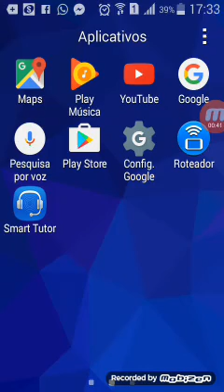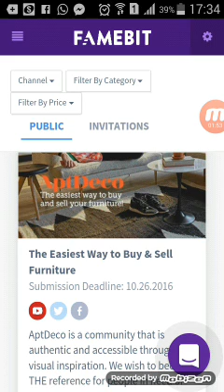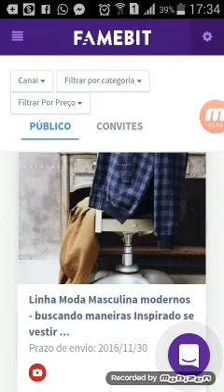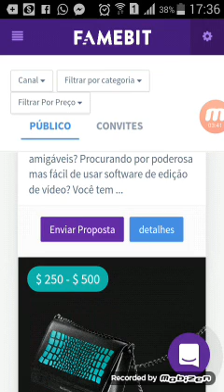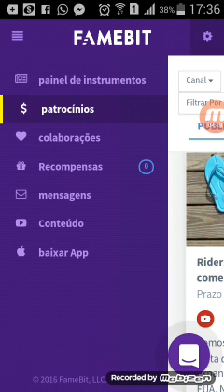🚩Como Ganhar de 100 a 500 dólares no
Veja como ganhar dinheiro no YouTube fora do Adsense.